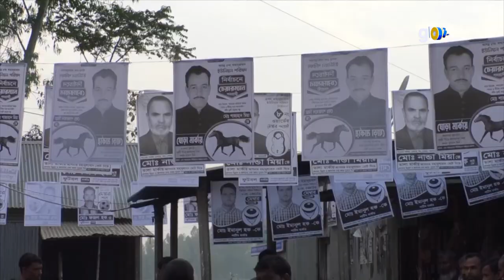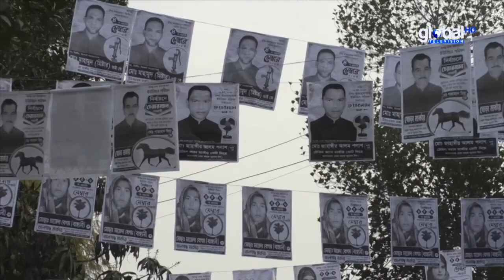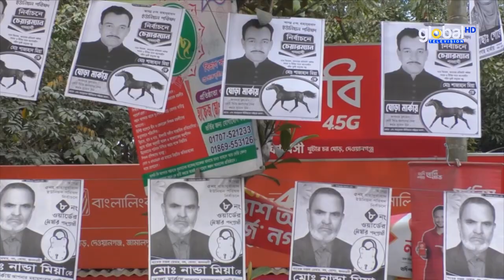জামালপুরে ইউপি নির্বাচনকে ঘিরে জমে উঠেছে প্রচার প্রচারণা | Global Television